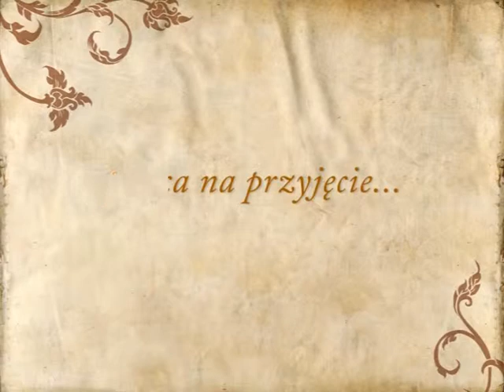Tarasy Wang, wesele Karpacz - poleca GdzieWesele.pl